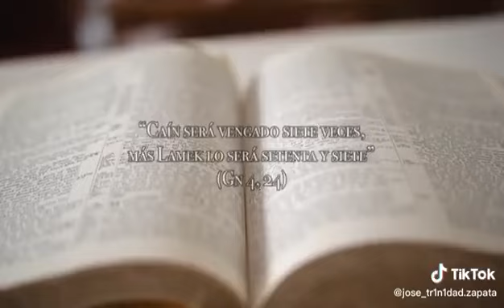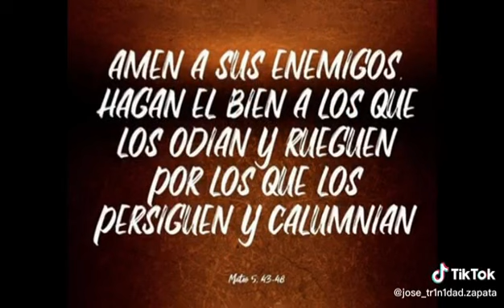18 de febrero de 2023